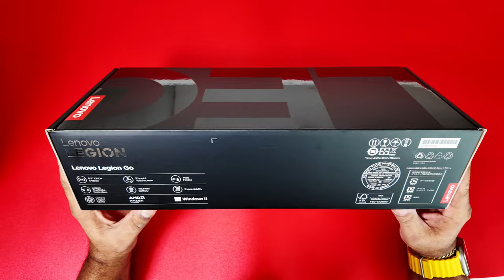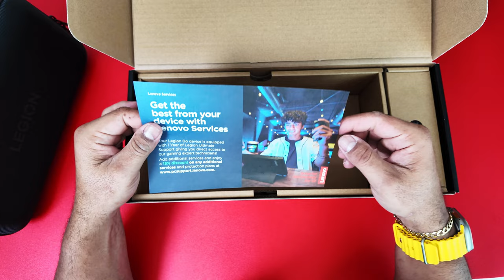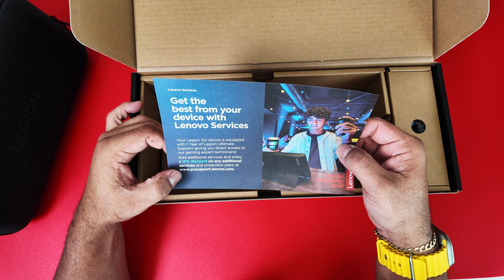Lenovo Legion Go Unboxing Y GamePlay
Lenovo Legion Go Que Trae La Caja Y Prueba de Juegos